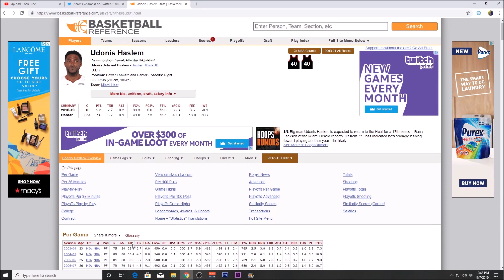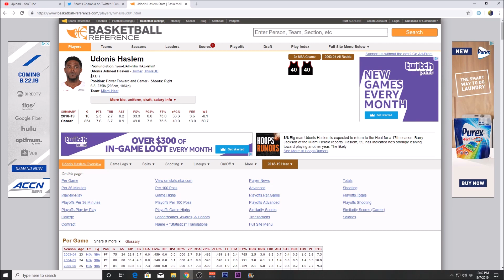Udonis Haslem Returns to the Heat! - NBA Offseason 2019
Udonis Haslem has signed a one year deal to return to the Miami Heat for his 17th season!